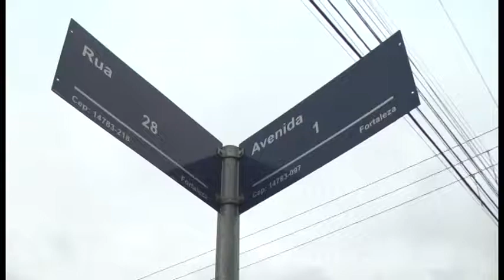ACIDENTE CARRO E MOTO